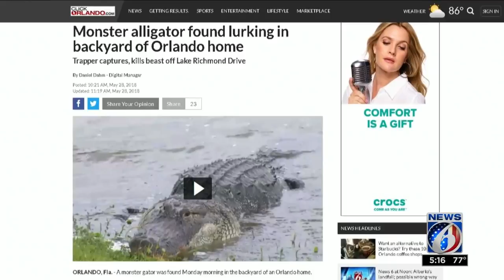Giant gator removed from Orlando lake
A giant gator in an Orlando neighborhood was trapped and killed.